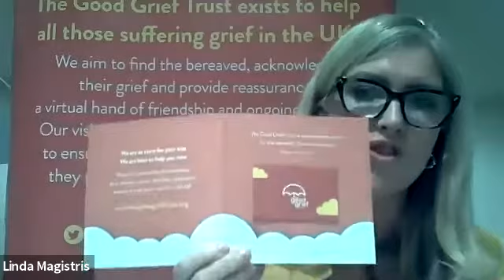Co-operation Live: Grief, Loss and the Impact of Covid 19